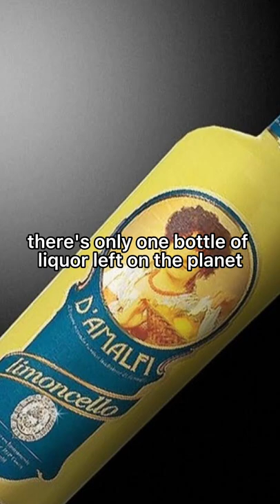MOST EXPENSIVE DRINK IN THE WORLD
You will be surprised by the top most expensive alcoholic drinks in the world!